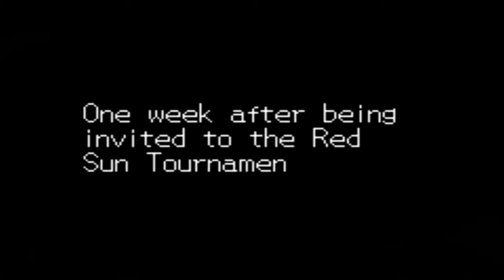Mega Man Battle Network 4 - Part 16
Meanwhile, back at the plot, NAXA is still dealing with the whole meteor issue, and they decided to go the Mega Man X5 method and use a giant laser on it. Only this is to merely divert it's course. But just like in X5, it fails, only this time it was through sabotage. Who did it is probably very obvious, but no time to dwell on that.

Back with Mega Man and the group, everybody's just chatting it up when an official shows up and invites Lan and Mega Man to the Title Drop Tournament, which is taking place in Netopia. Since we have nothing else to do, even though we're technically near the end of the game, we go along. When we arrive in Netopia, we have a brief tour of our new surroundings, and then remember just how much nothing has changed between Battle Network 2 and now as Lan gets kidnapped. So we have to break ourselves out by finding Key Data in the net. Once we do, it turns out this was all a test, in order to prove ourselves worthy of entering the tournament. __